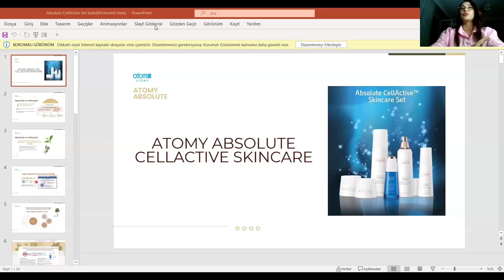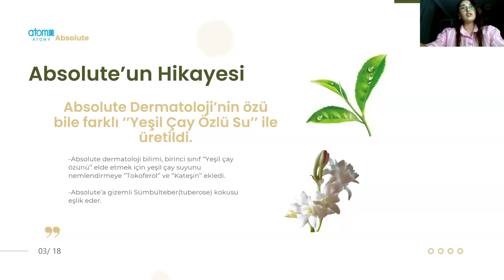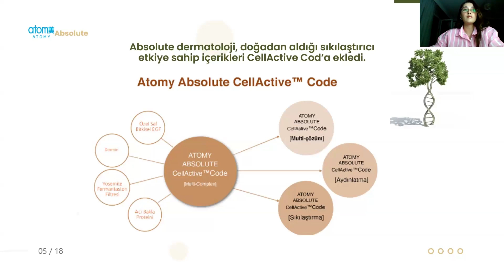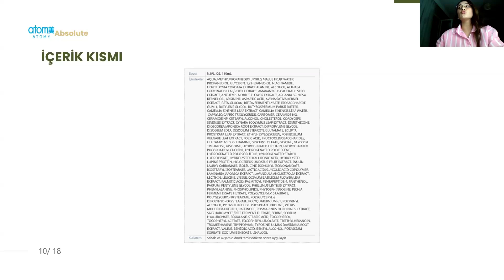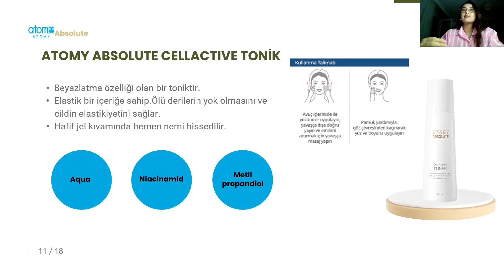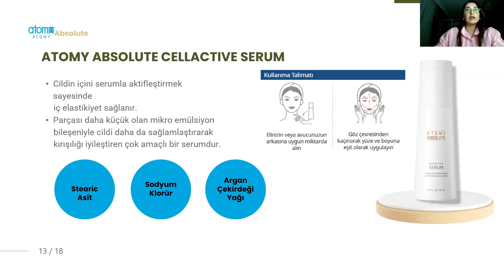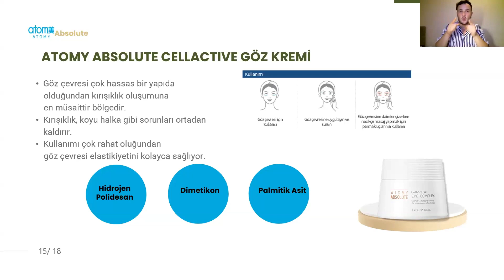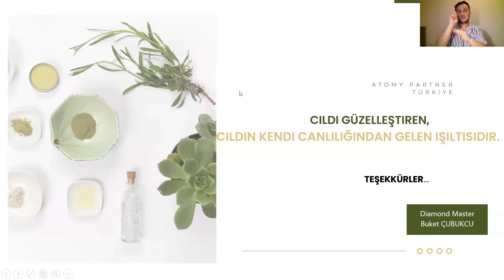Buket Cubukcu(DM): Absolute CellActive set